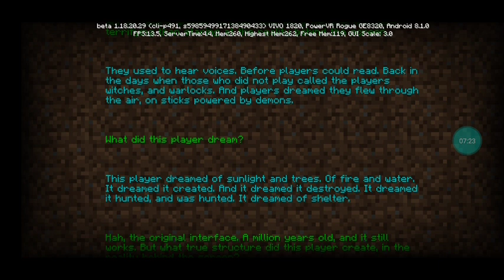Cara Membuat Portal Naga Dan Serang Naga Ender Di Minecraft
Halo Teman Teman Selamat Datang Di Channel Hildan Tamiardi
Oke Kali Ini Saya Mau Cara Membuat Portal Naga Dan Serang Naga Ender Di Minecraft
Kali Ini Saya Mau Main Minecraft
Kali Ini Saya Akan Cara Membuat Portal Naga Dan Serang Naga Ender Di Minecraft Bedrock

Sampai Jumpa Di Video Selanjutnya Bye Bye